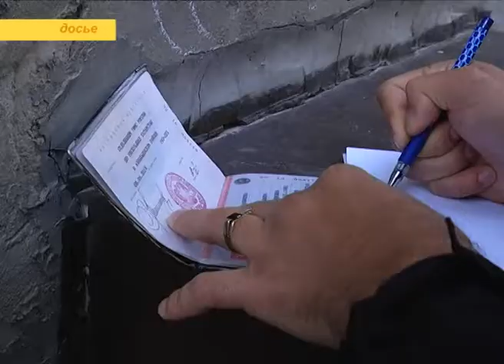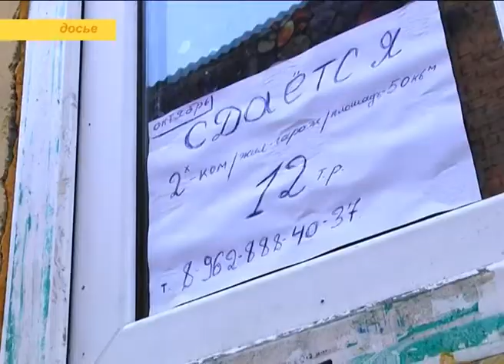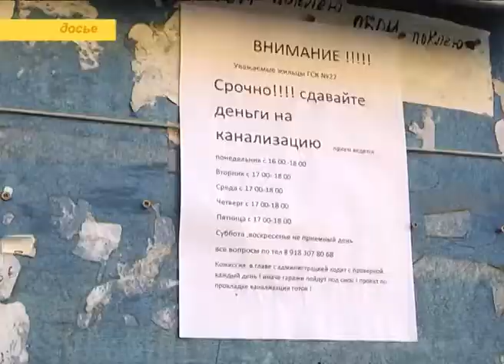Программа "В курсе". Отдел по вопросам миграции УВД г. Сочи (Эфкате РЕН ТВ REN TV)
Сочи стал городом-полумиллионником. Сейчас на курорте постоянно проживает более 502 тысяч человек. Это официальные данные. А вот сколько здесь, на черноморском побережье живет людей на самом деле — подсчитать сложно. Ведь многие, кто переехал сюда на ПМЖ или по работе, живут в Сочи без постоянной или временной регистрации. Зачастую и иностранцы не оформляют положенный пакет документов.

Какие документы должны оформлять жители и гости страны, чтобы не попасть в число нарушителей, пересекая границу,  либо переезжая в соседние города, в студии программы "В курсе" рассказывает начальник отдела по вопросам миграции УВД по г. Сочи, подполковник полиции Николай Скоба.

Сочи. Новости.
Телеканал Эфкате.